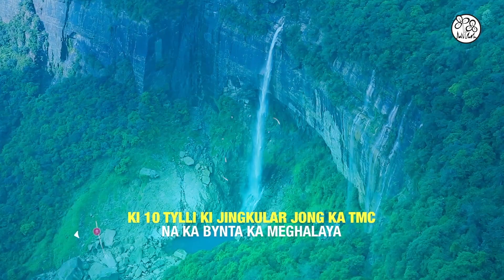Himanta: CM un dei na ka BJP; Dei ki paidbah ban pynshitom ïa kiba bamsap